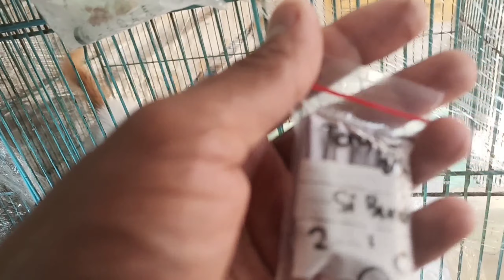AKTIVITAS KESEHARIAN DI LUAR JAM KERJA SELALU NGURUSIN KUCING TAK BERTUAN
Anak kucing buta jatuh ke sungai
tidak ada habis nya anak kucing di buang tanpa induknya.
yg pasti anak kucing ini harus adatasi d tempat yg kotor yg pastinya mereka akan skit dll.
saya hanya bisa melakukan sebisanya , bawa pulang semampunya ,
yang pasti anak kucing  yg ada di tps / pasar mereka kebanyakan tdk bisa bertahan , dan meningal..

VIDEO INI BERTUJUAN UNTUK MEMOTIVASI DAN MENGETUK HATINYA BAGI YANG MENONTON.AGAR PEDULI SAMA NASIB HEWAN.

INGAT SEBANYAK APAPUN KEBAIKAN ,AKAN RUNTUH HANCUR KARENA SATU KE SALAHAN .

KEADAAN KUCING PASAR,TPS DAN JALANAN ,ATAU SEMUA KEGIATAN MIMIN ADA DI :

ISTAGRAM: @PEDULIKUCINGLIARSEMARANG

YouTube SUARA KUCING

TERIMAKASIH BANYAK DUKUNGANNYA